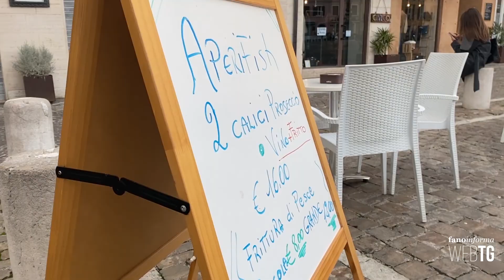Nuovo Dpcm, la rabbia e lo sconforto dei bar: "Restiamo aperti per passare il tempo, non c'è lavoro"